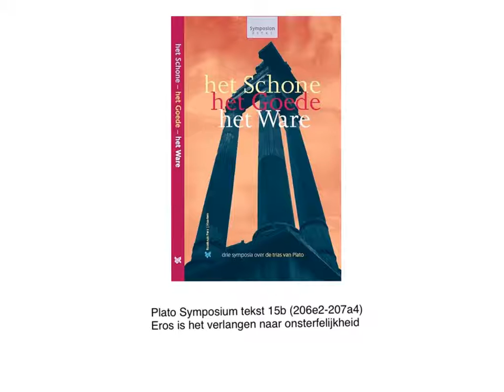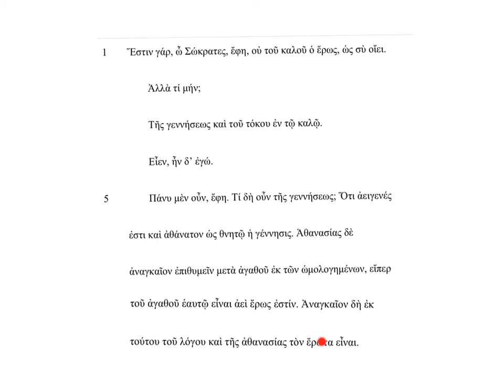Plato Symposium tekst 15b (206e2-207a4) Eros is het verlangen naar onsterfelijkheid